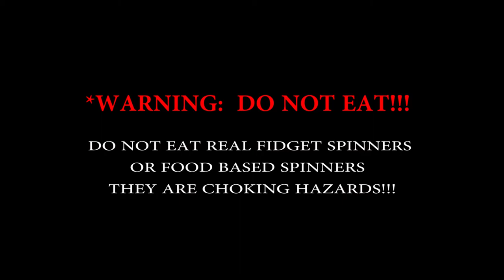FIDGET SPINNER DINNER: Mom says stop playing with your food! Toy Review for Kids.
Zeppy and Brinks are always playing, even at the dinner table.  They bring toys to the table every meal.  Mom says to put them away...and no playing with your food! But, tonight, everything looks like a fidget spinner!!!

It all starts with Zeppy bringing a fidget spinner to dinner.  Mom says no toys at the table (except Tigy of course).  Zeppy puts it away, but then everything stats looking like fidget spinners.  Mom still says, "Don't play with your food".  But, Dad finds a fidget spinner looking strawberry.  Zeppy has a carrot spinner.  Brinks has a pork chop spinner for dinner and a chocolate star fidget spinner for dessert!  Mom really can't tell Zeppy and Brinks to stop playing with their food, because she finds a spinner, too, right in her mashed potatoes.

If you can't beat them, join them!  I guess tonight they will all get to play with their food.  So everyone plays with their food and does dinner fidget spinner style.